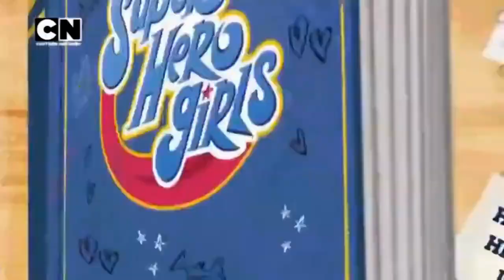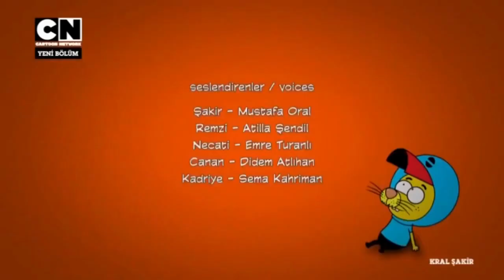CARTOONNETWORK GEÇEN YILIN YAYIN HATASI (2022) TÜRKİYE [GERÇEK]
It is friendly, entertaining, action-packed, nostalgic, etc., which can be easily watched by all countries of the world. A channel full of content!